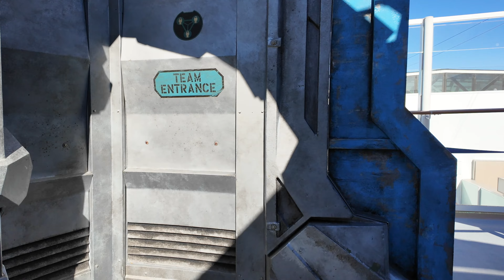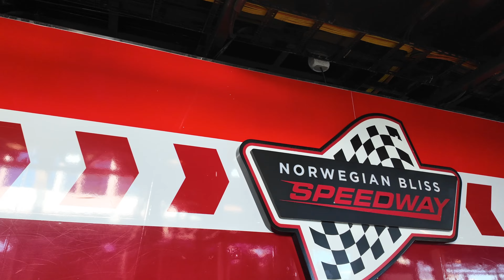Norwegian NCL Bliss Walkthrough 01/2024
Join us for an immersive tour of the Norwegian Bliss, Norwegian Cruise Line's stunning ship packed with luxurious amenities and exciting features. From the elegant atrium to the delicious dining options, thrilling entertainment venues, and outdoor activities, there's something for everyone onboard. Whether you're planning your next cruise or simply dreaming of a getaway, let us take you on a virtual journey through the Norwegian Bliss.